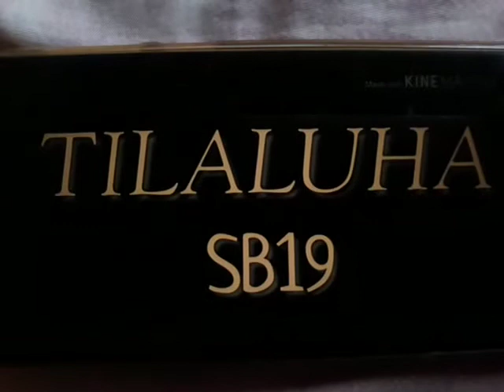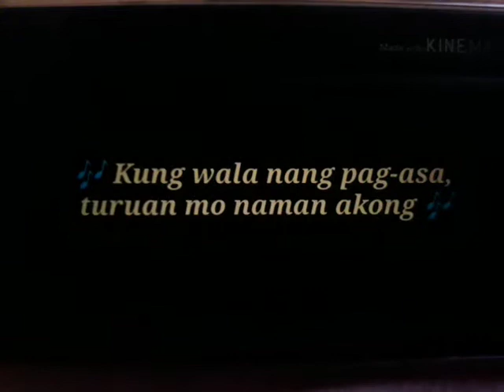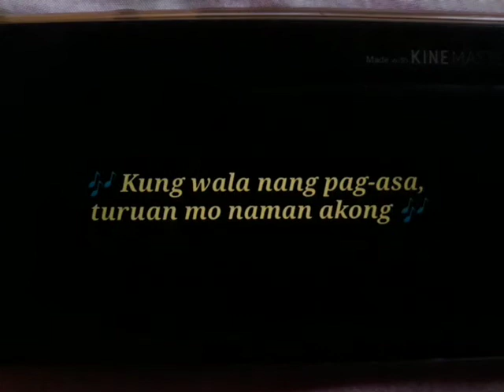tangina.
Kumanta ako ng SB19 dahil sa sobrang inip sa quarantine. HAHAHAHAHAH